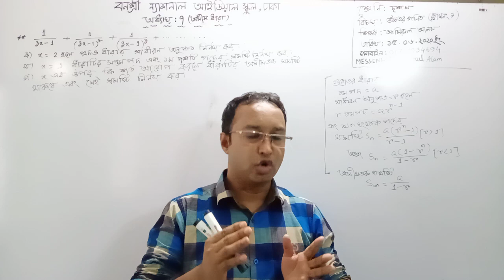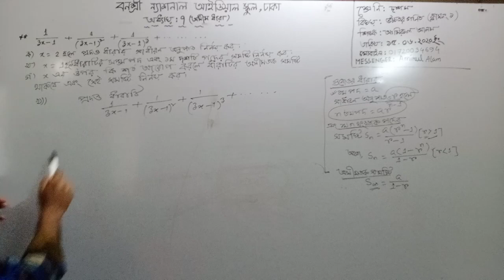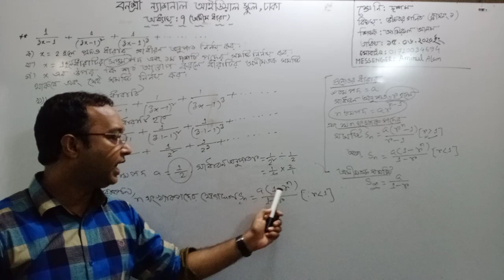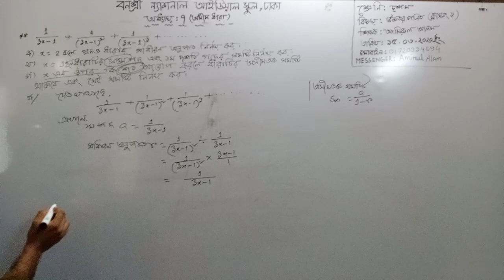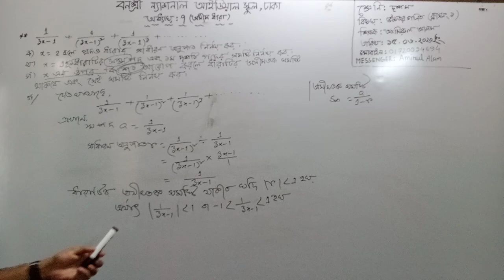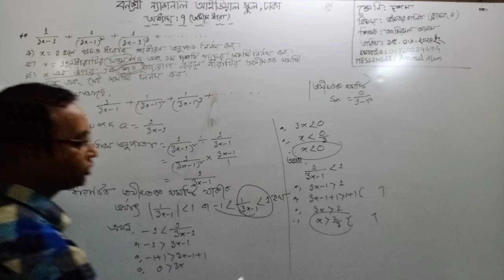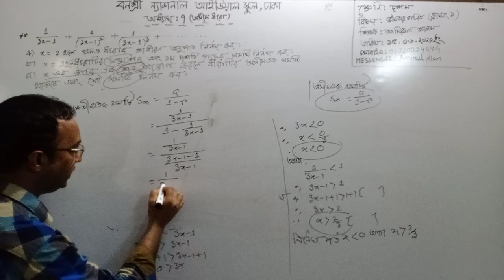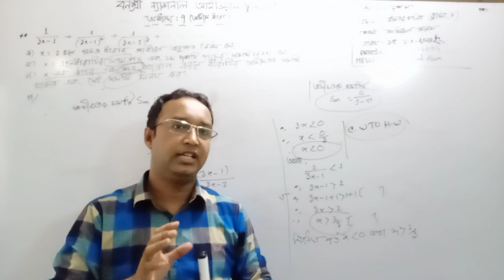বার্ষিক, শ্রেণি: দশম, বিষয়: উচ্চতর গণিত (ক্লাস নং-1),আলোচ্য বিষয়: সপ্তম-অধ্যায়: (অসীম ধারা)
বার্ষিক
শ্রেণি: দশম
বিষয়: উচ্চতর গণিত (ক্লাস নং-1)
আলোচ্য বিষয়: সপ্তম-অধ্যায়: (অসীম ধারা)
শিক্ষক: জ. আমিরুল আলম